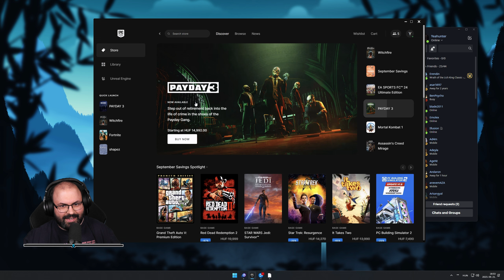Diablo 3 (PC - Season 29 - SSF - Demon Hunter) #5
Időbélyegek

00:00:00 - Beköszönés
00:01:59 - Greater Rift 35
00:08:20 - Greater Rift 38
00:14:18 - Greater Rift 40
00:16:26 - Elköszönés